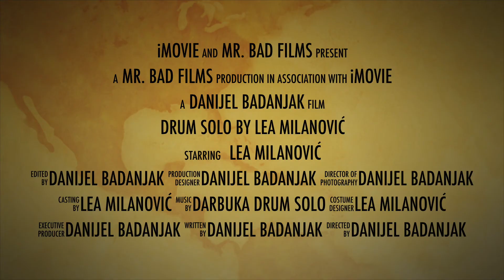Drum Solo (2016) Official Movie Trailer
Mr. Bad Films presents trailer from DRUM SOLO BY LEA MILANOVIĆ.
Out in February 2016.